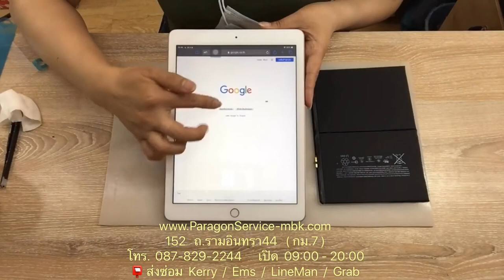เปลี่ยนแบตเตอรี่ iPad 9.7 Gen5 แบตหมดไว แบตเสื่อม ส่งซ่อมจาก..สุขาภิบาล5 Paragon Service 087-8292244